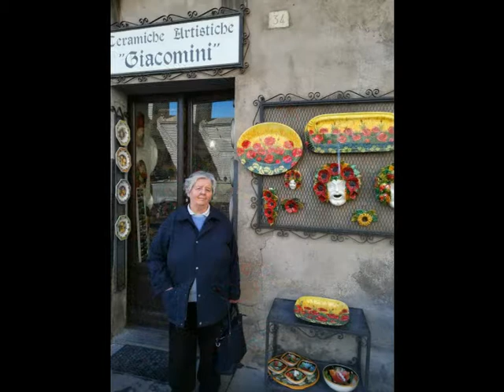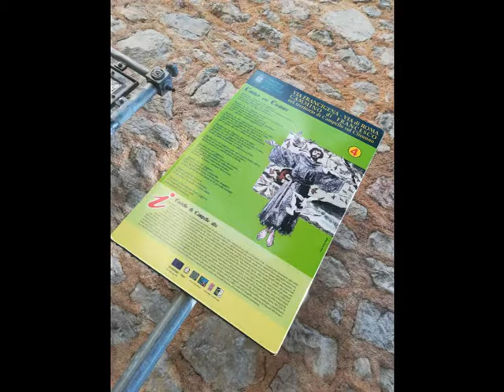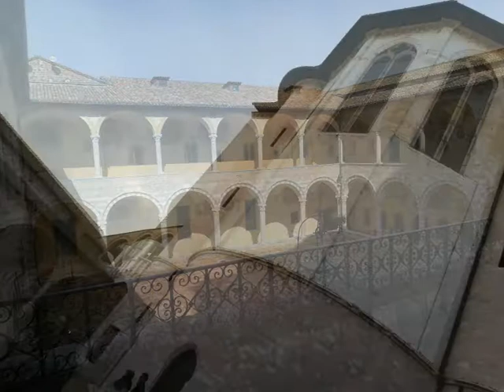Orvieto MarmoreFalls Norcia Assisi [by Sergio Conegliano]